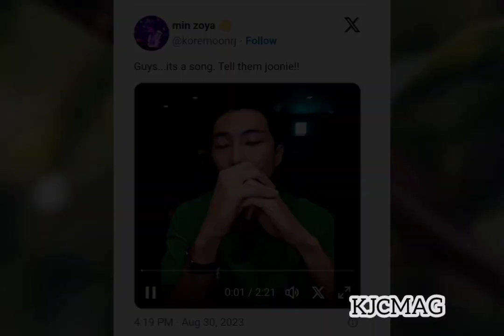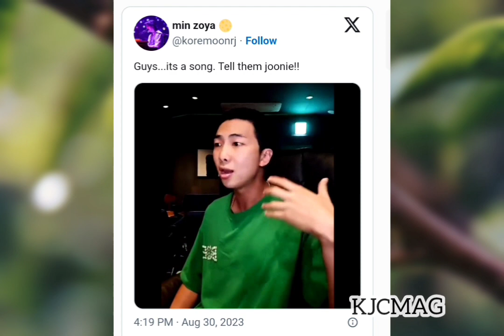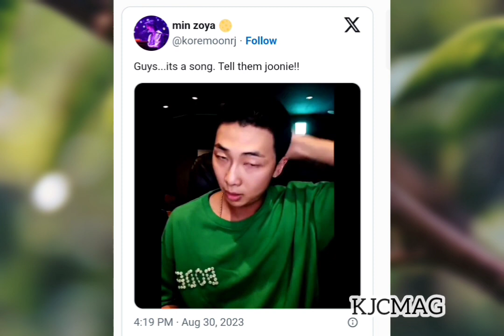In the midst of the 'Bad Religion' controversy, what BTS' RM shares with fans on WEVERSE